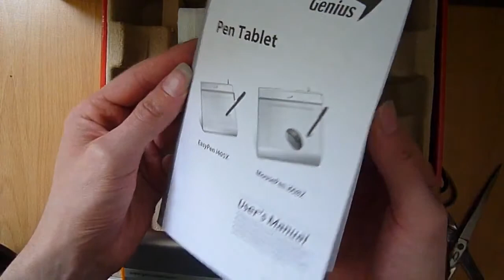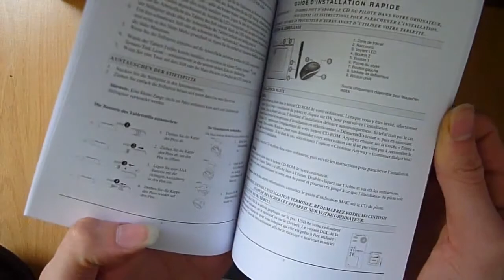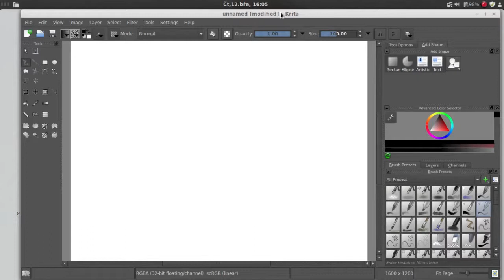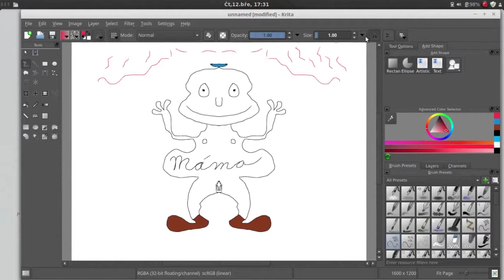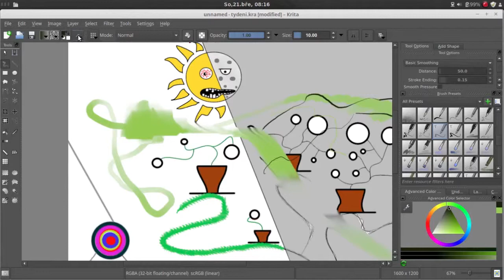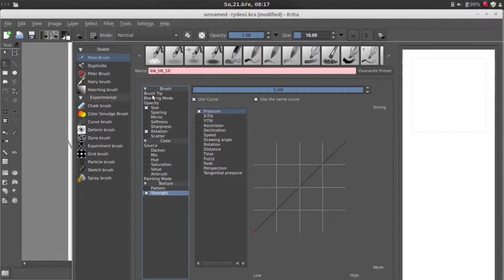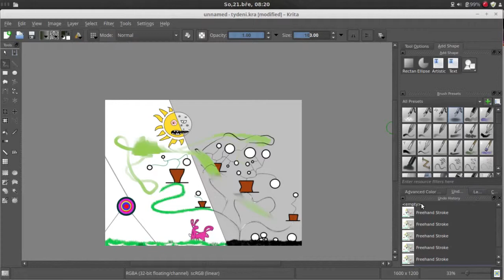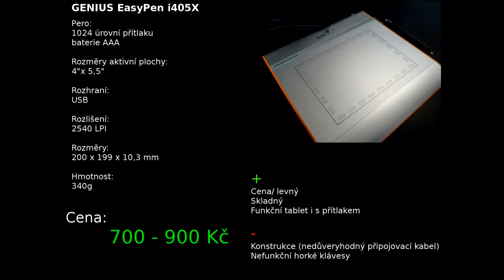Genius EasyPen i405X (recenze grafického tabletu)